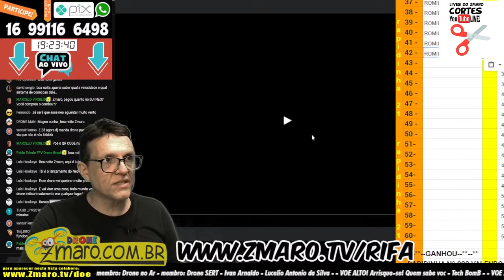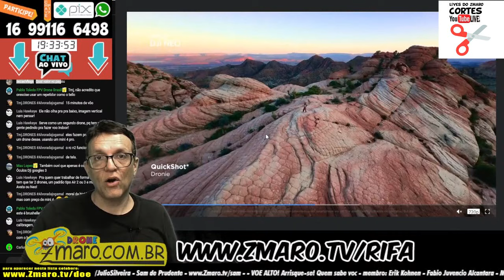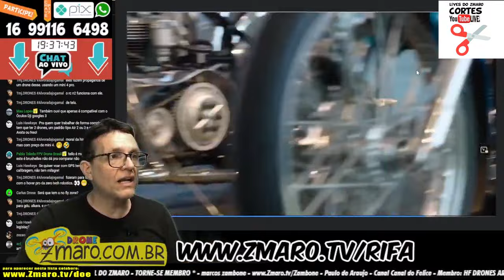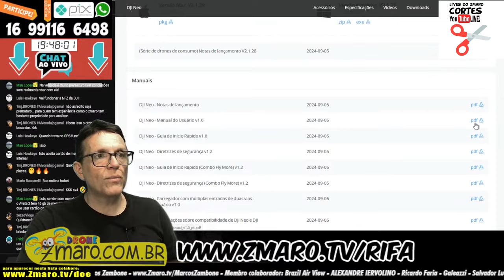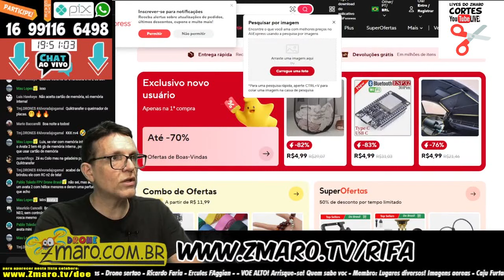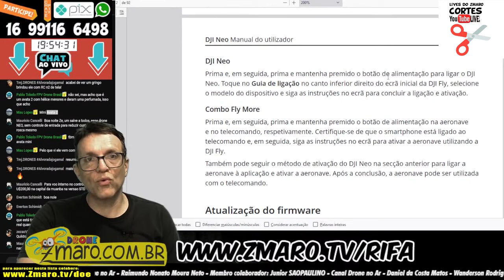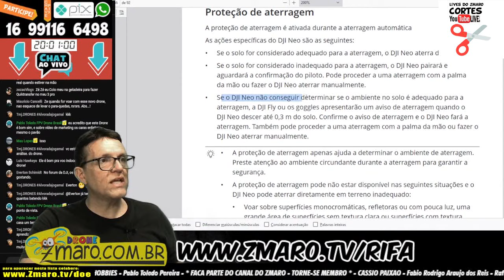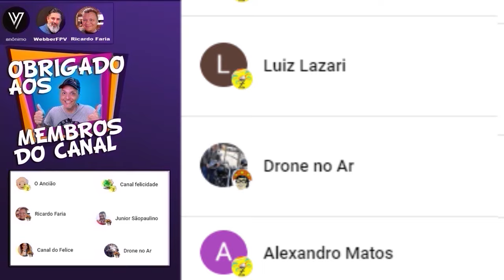DJI NEO: IMPRESSÕES INICIAIS do Zmaro sobre este drone! Aguarde que ja comprei um - corte da live